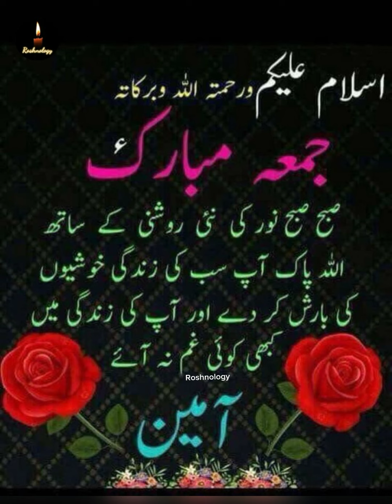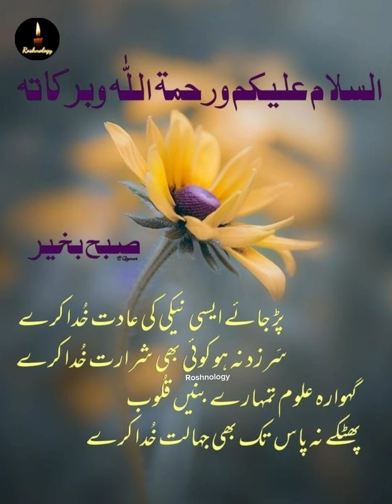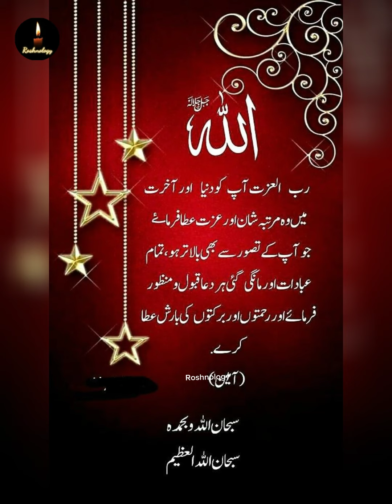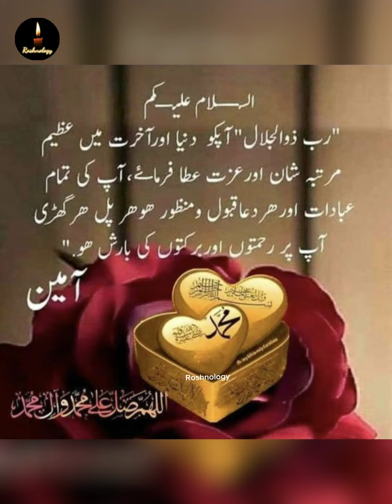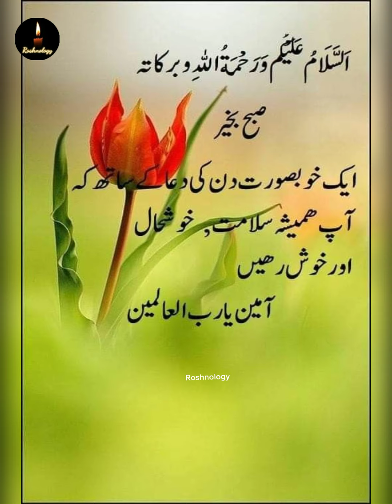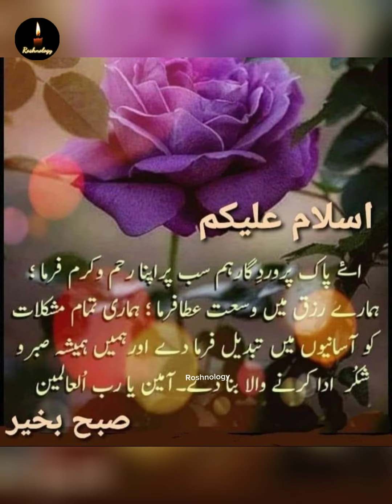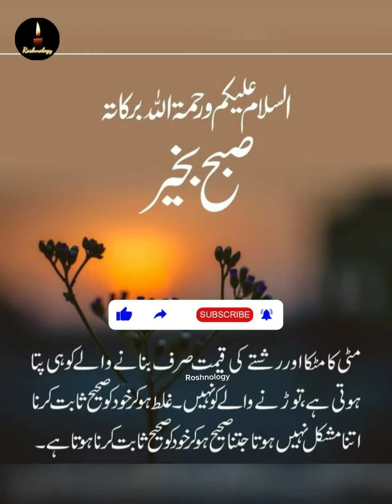☀️Good Morning |Subah Bakhair |Beautiful Islamic prayers| WhAtsApp Status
Good Morning
subah Bakhair
Beautiful Islamic prayers
WhatsApp Status
Urdu Shayari
Urdu Quotes
Urdu poetry
Golden words Islamic poetry
life Quotes

Roshnology

SDVOICE6M